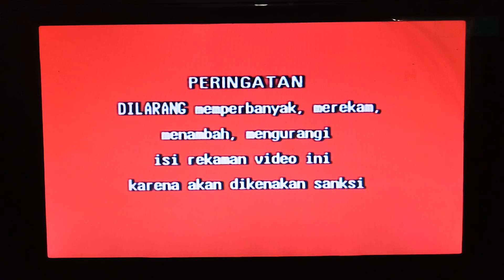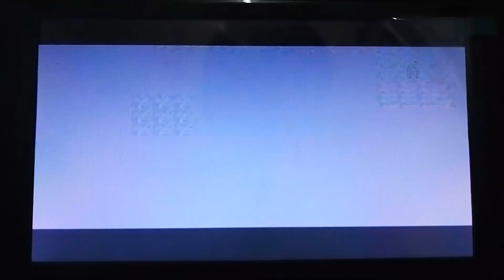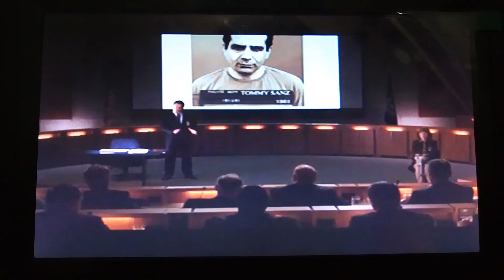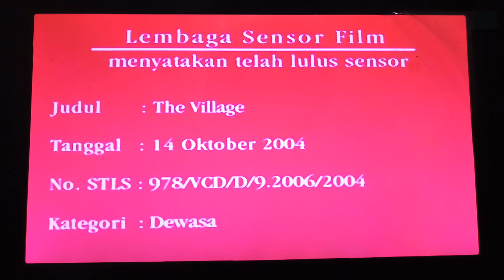Opening to The Village 2004 VCD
Here's the Order:
1.Warning Screen
2.Now Available Screen
3.King Arthur Trailer
4.The Alamo Trailer
5.Coming Soon Screen
6.Alias Season 3 on DVD Promo
7.Ladder 49 Trailer
8.The Last Shot Trailer
9.Disc Info Screen
10.Touchstone Home Entertainment Logo
11.Touchstone Pictures Logo
12.Blinding Edge Pictures Logo